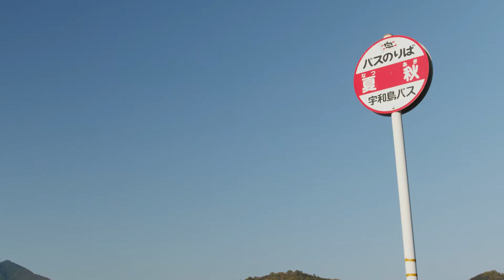うちの郷土料理～次世代に伝えたい大切な味～ 愛媛県